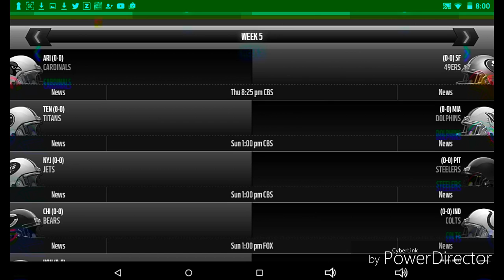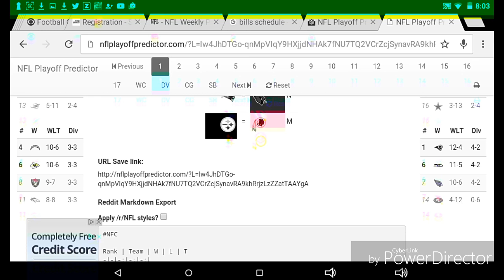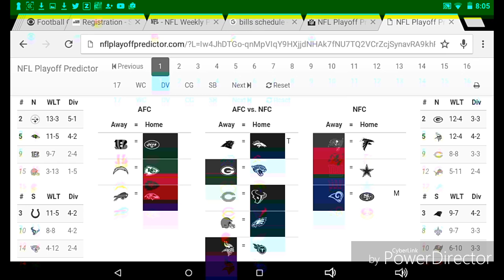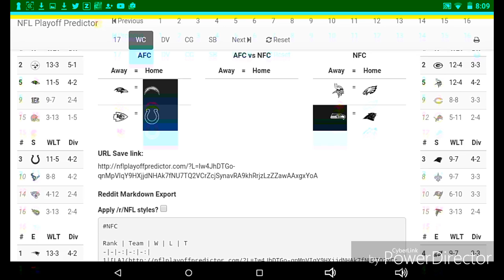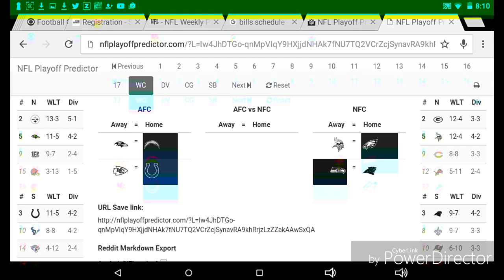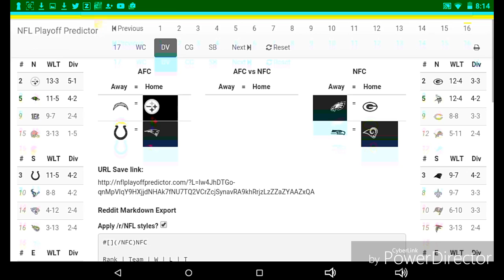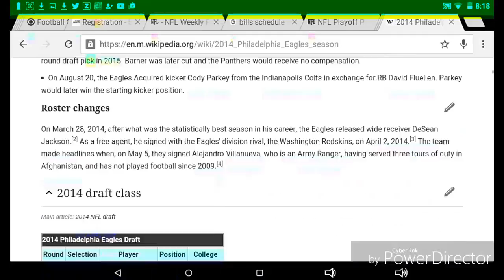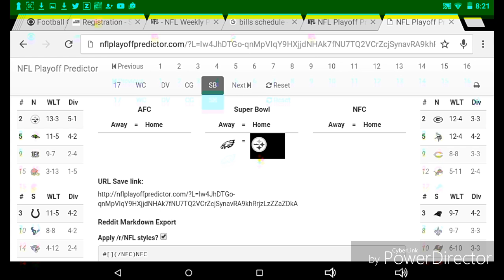NFL playoff and superbowl predictions 2016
on twitter please let me know who you think wins the superbowl